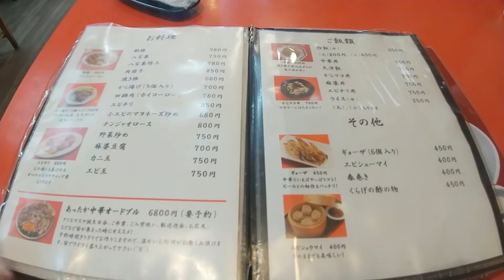和歌山県新宮市にある 中華料理「万惣」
和歌山県新宮市にある　中華料理万惣です。
ここでは台湾まぜそばを注文！